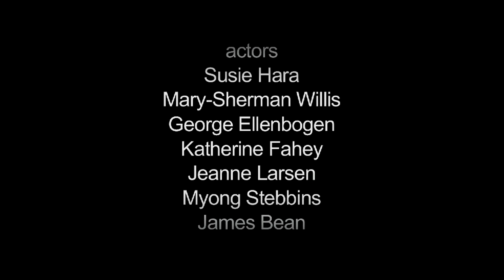The Conversation, 2011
HD-video projection, 2 loudspeakers, length 9´33".
Concept and camera: Maja Spasova.
Editing: Fabiola Simonetti.
Post production: RAW Productions.
Actors: Susie Hara, Mary-Sherman Willis, George Ellenbogen, Katherine Fahey, Jeanne Larsen, Myong Stebbins, James Bean.
Support: Virginia Center for the Creative Arts, VA, USA and Espacio Menosuno, Madrid, Spain.
Director and producer: Maja Spasova.
Copyright: Maja Spasova, 2011.